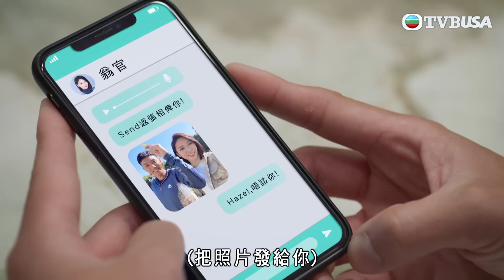法言人｜追女仔鬥進度？｜馬國明｜林夏薇｜張穎康｜黃嘉樂｜丁子朗｜何依婷｜容天佑｜蔣祖曼｜TVB港劇精華｜愛情｜喜劇｜律政